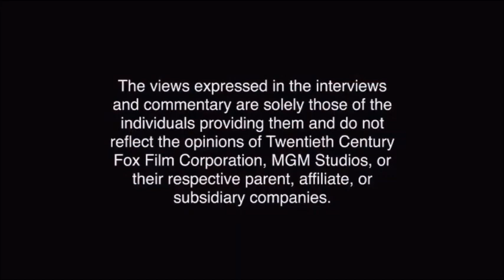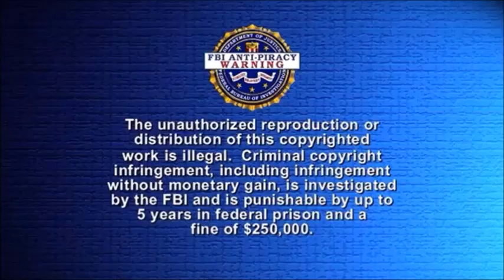Opening to Live Action-Hybrid Animations 2 2008 DVD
For @paramountdvdfan20045 and @paramountdvdfan20047.